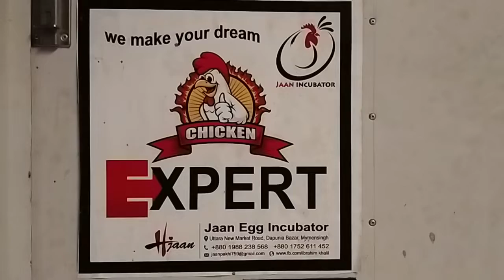নতুন জাতের হাঁস কাকলী ও রুপালী 01988238568 ময়মনসিংহ সদর দাপুনিয়া বাজার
নতুন জাতের হাঁস কাকলী ও রুপালী বা ব্ল্যাক হোল 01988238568 ময়মনসিংহ সদর দাপুনিয়া বাজার